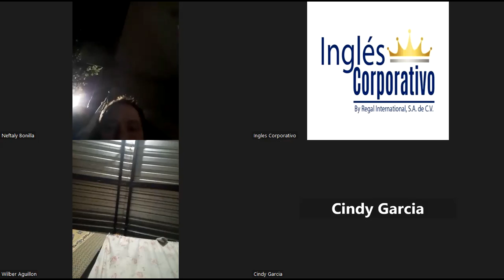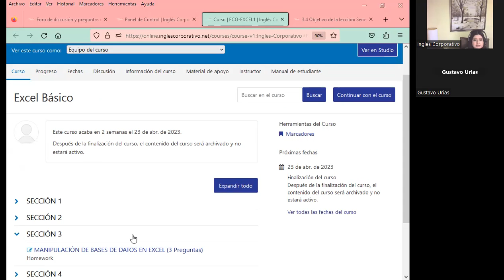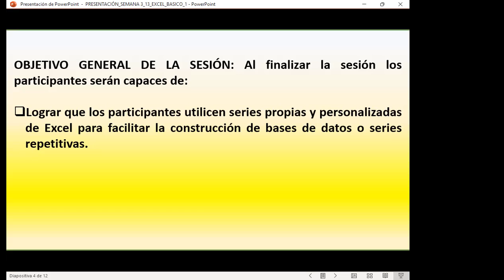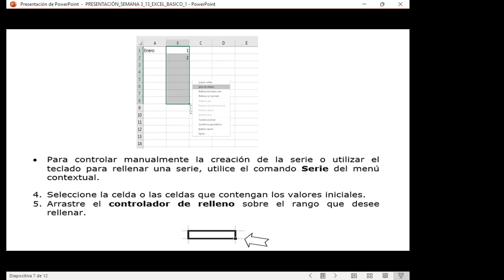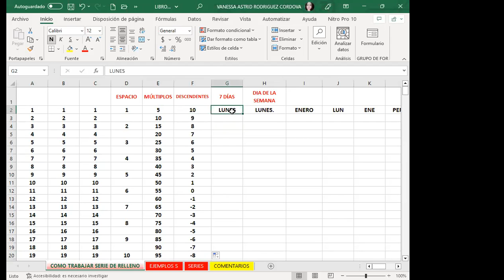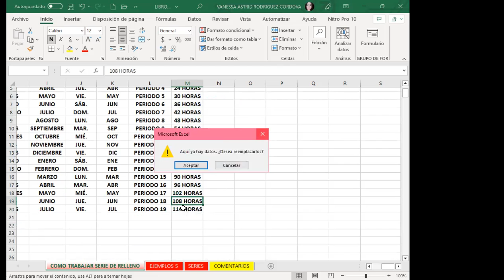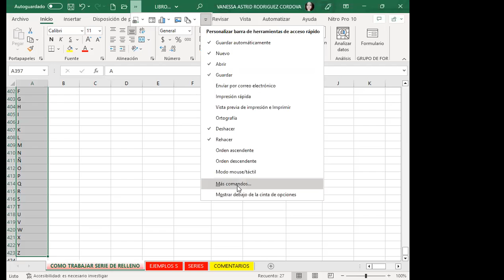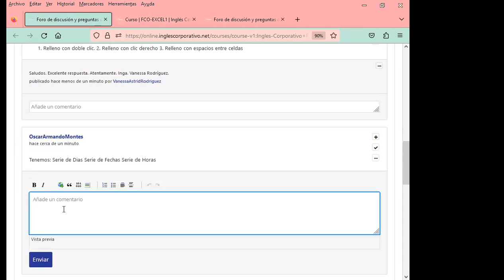Sesión13-12-04-23-29811-8017-0014/2023-Rodríguez-Series de relleno